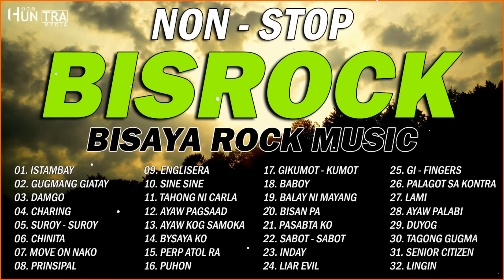BISROCK SONG PLAYLIST | NONSTOP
This playlist was created for the love of music.

*This video is purely fun-made, if you have some complain,

If you are enjoyed this Playlist Song, please